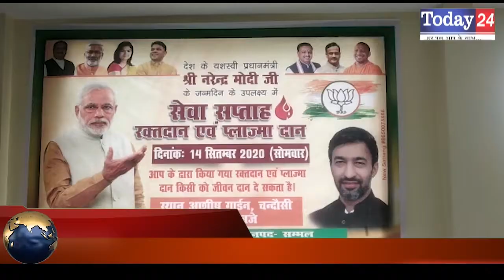मोदी जी के जन्म दिन के अवसर पर रक्तदान और प्लाज्मा दान का हुआ आयोजन | Today24